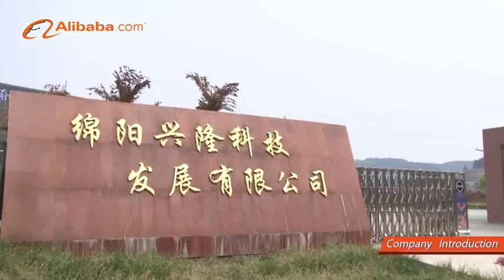Mianyang Xinglong Technology Development Co., Ltd. - Alibaba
\n1. A professional greenhouse manufacturer
\n2. 20000 square meters factory
\n3. Can both have the standard design and manufacturing capability
\n4. Five production line
\n5. All kinds of  successful projects
\n6. Sell to all over the world
\n7. Main products Glass greenhouse, PC sheet greenhouse, film greenhouse and the systems
\n8.Offer suitable system,such as heating, cooling, shading, ventilation, irrigation and fertilization, CO2 system, and auto-control system.